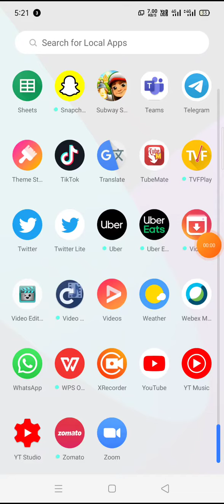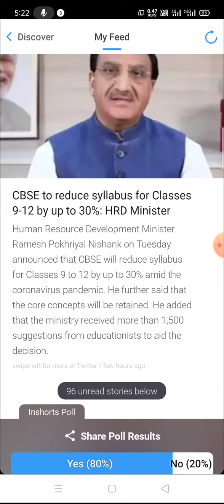Breaking News : CBSE to reduce Syllabus for classes 9-12 up to 30% containing core concepts